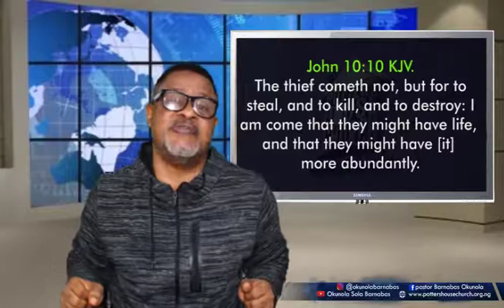DOMINION OVER UNTIMELY DEATH....OKUNOLA BARNABAS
Who can count the dust of Jacob, and the number of the fourth part of Israel? Let me die the death of the righteous, and let my last end be like his!
Numbers 23:10 KJV